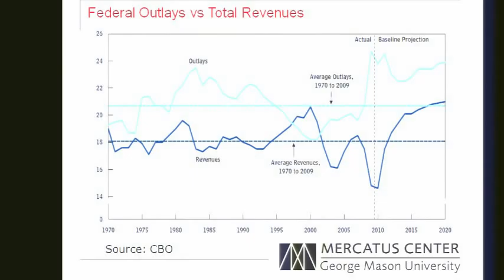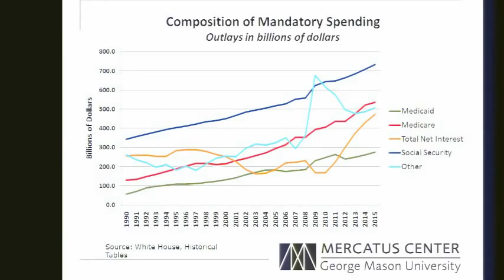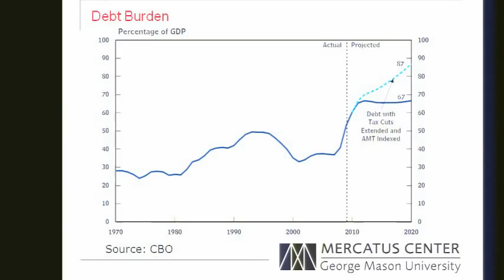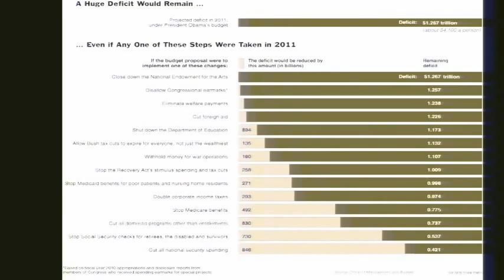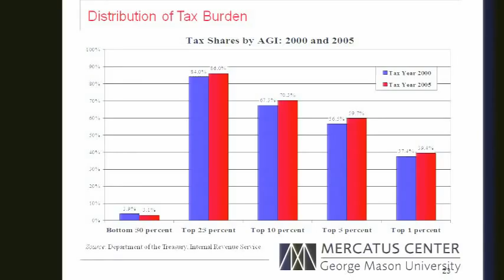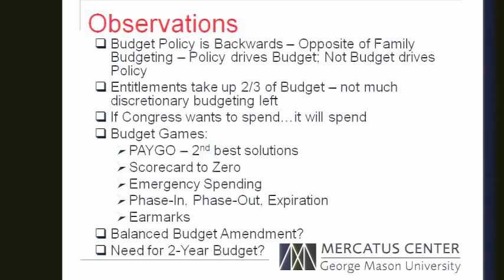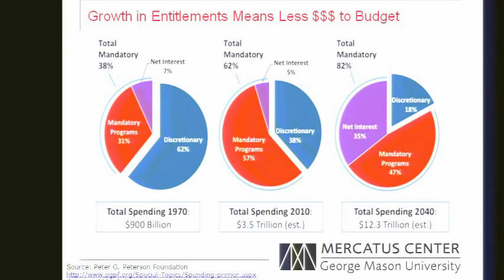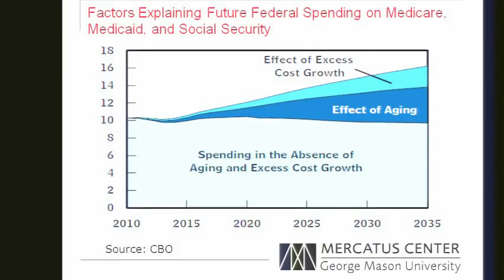Fixing the Federal Budget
In our last Capitol Hill Campus course, Dr. Jason Fichtner walked through the steps that go into making the federal budget. From its beginnings in the White House, through the many roles Congress takes to authorize and enforce the budget, he navigated the twisting, puzzling conglomeration of bureaucratic steps, political goals, and accounting rules that go into making our government function.

And yet, deficits are mounting. America's debt is at an all-time high, and political posturing is clouding the fiscal issues confronting Congress. In this talk, Dr. Fichtner illustrates the structural and practical flaws that plague the budget process, and why government spending bears little, if any, relationship to federal revenues. Dr. Fichtner examines these systemic problems, as well as a variety of ideas to help Congress bring fiscal responsibility to Washington.